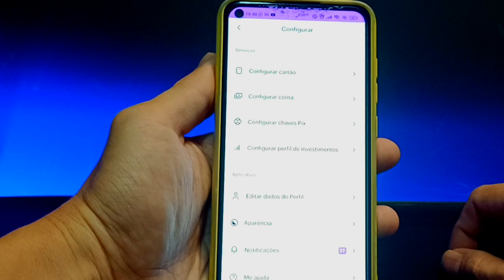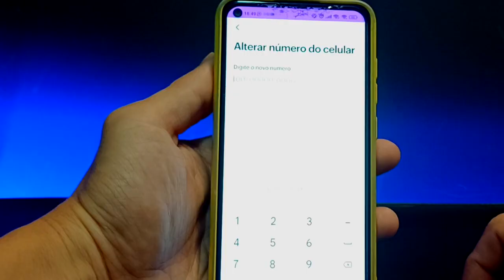ALTERAR NÚMERO DE TELEFONE NO NUBANK | ATUALIZADO 2024!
Vídeo Tutorial de hoje explico como alterar número de telefone cadastrado no nubank.

Neste Vídeo:
Número de telefone no nubank